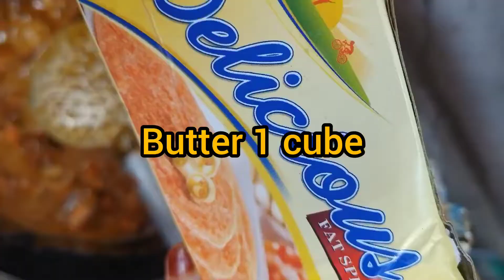NAWABI CHICKEN 🐓🍗/how to make nawabi chicken/street food#chicken recipe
NAWABI CHICKEN RECIPE 🐔🍗/how to make nawabi chicken street food# chicken recipe is in this video 📸📸
Ingredients:-
chicken 🍗 4kgs
ginger garlic paste 2 spoons
chilli powder 4 spoons
kashmiri red chilli powder 1 spoon
pinch of red colour
turmeric powder 1/2 spoon
red chilli sauce 2 spoons
soya sauce 1 spoon
Tomato sauce 2 spoons
oil 4 spoons
butter 1 cube
milk maid 2 spoons
cream 5 spoons
salt as ur taste
coriander
mint
green chillies 4
badshah masala 3 spoons
garam masala 1 spoon
kaju 10
onion fried 2 & Tomato fried 2 paste